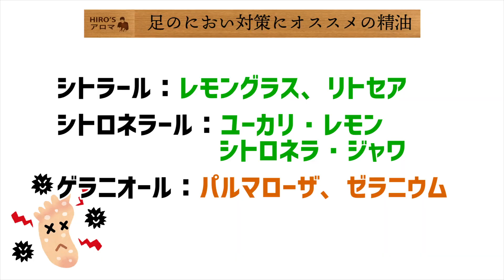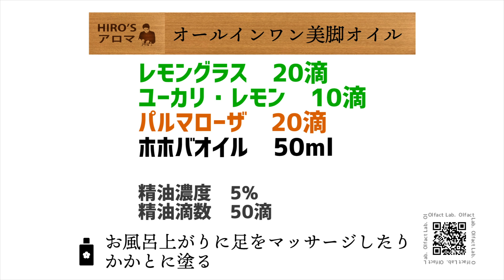【削らない角質ケア】足裏ツルツルも夢じゃない！アロマの驚異の効果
今回は、これ1本で引き締め、抑毛、美白、消臭、虫除けと美脚の為のオールインワンオイル
レシピを紹介しているので、ぜひ最後まで楽しんでください。

【おすすめオンラインショップ】
Olfact Lab. オルファクト・ラボ

［男がアロマで何が悪い！？ブログ]

[嗅覚反応分析/健康包括支援協会についてはこちら]